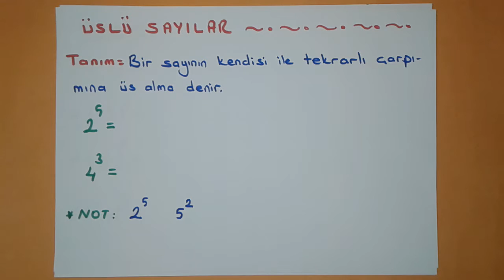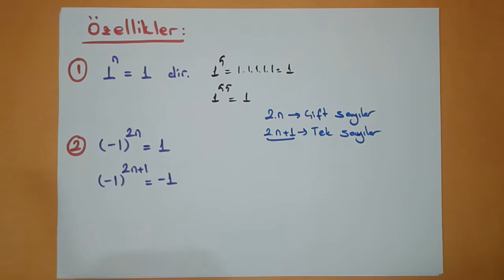5-) Üslü Sayılar